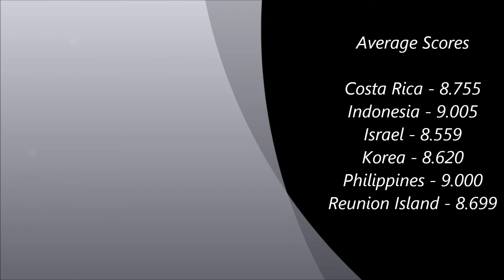Missosology Universe 2013 Top 6